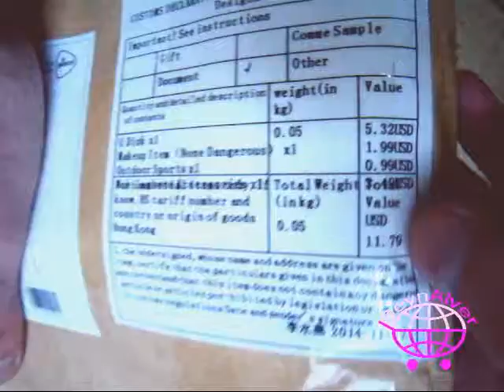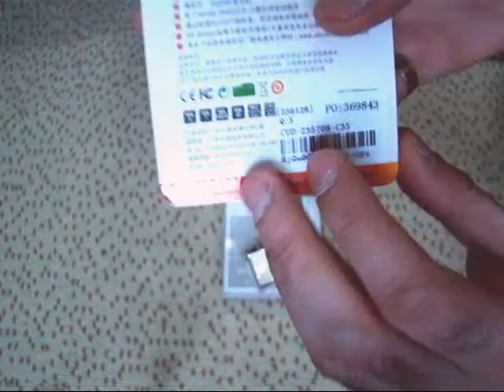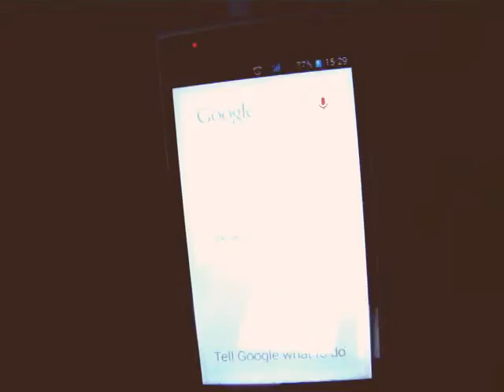Qarışıq mallar - TinyDeal.com saytından - bağlama #11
Ⓕ Facebook səhifəmiz:
Power bank, flash card 8 GBF, Teeth whitening pen, fire starter